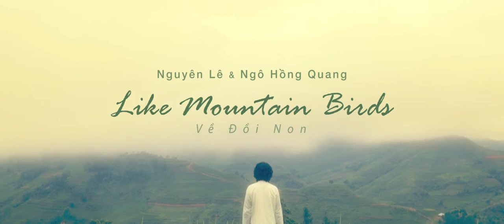Nguyen Le - Like Mountain Birds - Hà Nôi duo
composed by Ngo Hong Quang, arranged & produced by Nguyen Le. Filmed in the Ha Giang region, Vietnam. from the album "Hà Nôi duo" released on ACT records in Jan 2017